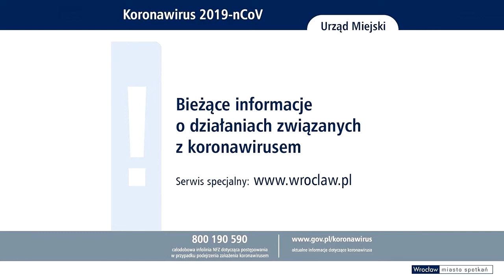Koronawirus Wrocław - język migowy #1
Zapraszam do obejrzenia wideo z udziałem tłumacza języka migowego. Materiał zawiera bieżące informacje o działaniach we Wrocławiu związanych z koronawirusem.

➡️ The most important information for Wroclaw inhabitants. Cautions, announcements, crisis situations. Coronavirus – special service
➡️ Найважливіша інформація для мешканців Вроцлава! Оголошення, попередження,